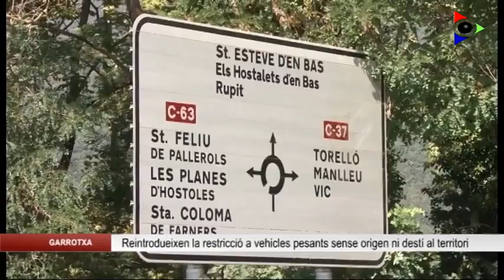Catalunya En Comú Podem promou la reintroducció de les restriccions de vehicles pesants a Bracons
Catalunya En Comú Podem ha promogut la reintroducció de les restriccions de vehicles pesants al túnel de Bracons que no tinguin origen ni destí ni a la Garrotxa ni Osona, és a dir, aquells que només van de pas.